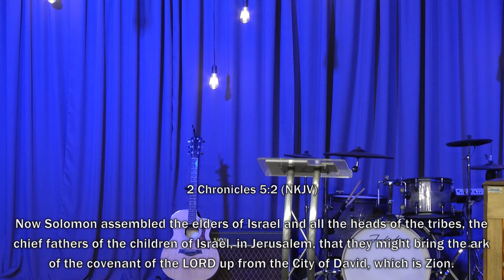The Quest To Know His Heart: His Glory is His Goodness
Moses said, "Show me Your glory." God answered, "My glory is My goodness... Put on your seat belt!"